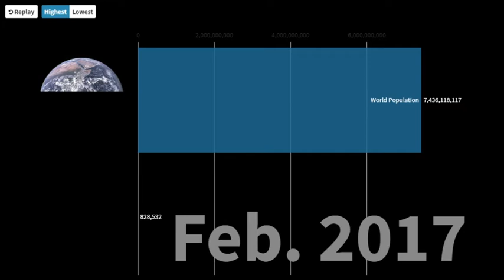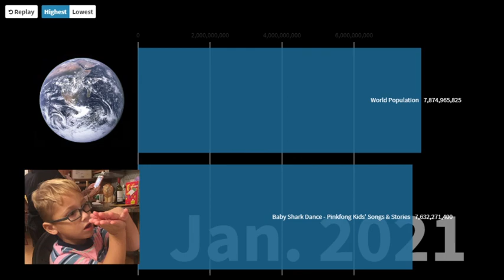Baby Shark Views vs. World Population History (2016-2020)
Sad that a kids song will take over the world soon.